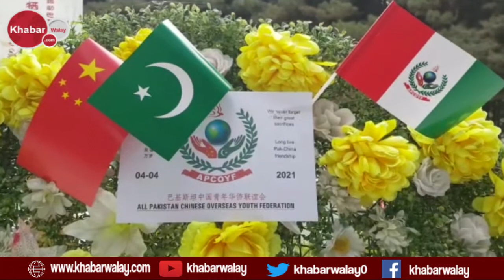Game Changing Path Karakoram Highway | Silk Road | Chinese Visits Yaadgar-e-Shuhada Gilgit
About 810 Pakistanis and about 200 Chinese workers lost their lives, mostly in landslides and falls, while building the highway. Over 140 Chinese workers who died during the construction are buried in the Chinese cemetery in Gilgit. The route of the KKH traces one of the many paths of the ancient Silk Road